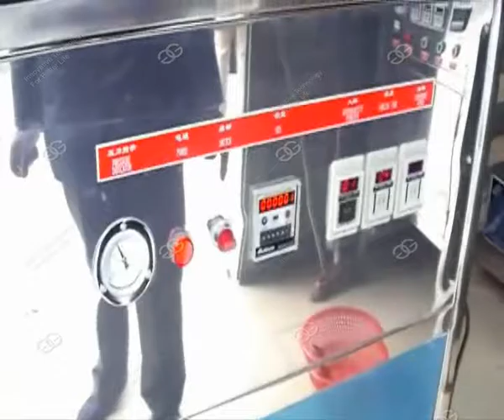Onion peeling machine from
Onion peeling machine,onion peeler